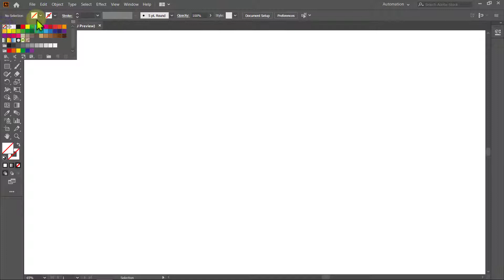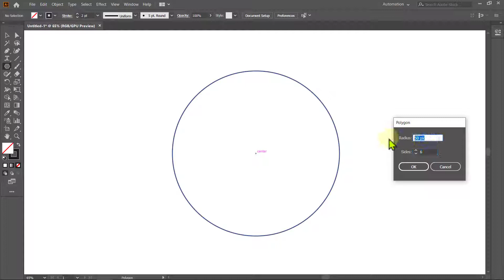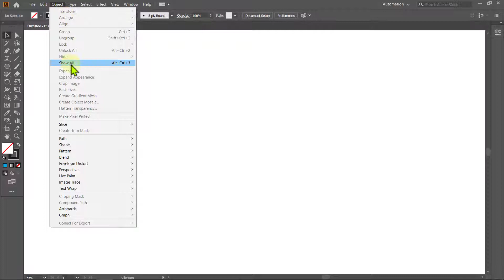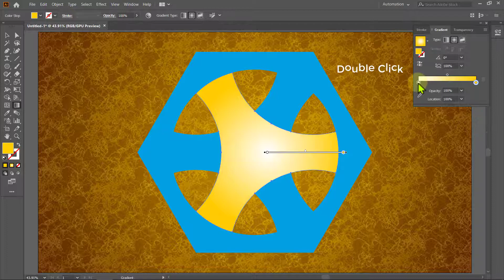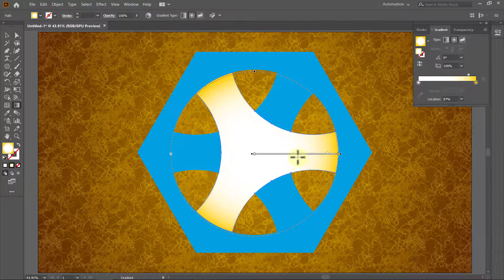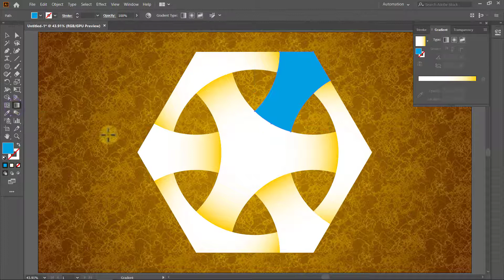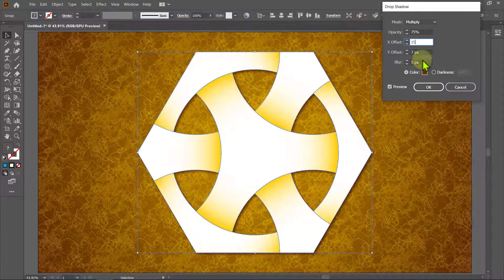Adobe illustrator tutorials | Creator logo | Hexagonal | Polygon | 010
- Today I want to show you how to design 2D Logos & 3D Logos in Adobe Illustrator that you can use for corporate codes, offices and logos for people.
- Adobe Illustrator is one of the best the programs to create seamless Logos ready to use in any media you need, and also is the best program to create the vector drawings.
channel and activate the bell to receive all that is new about the channel.